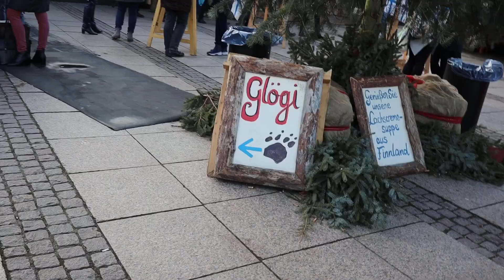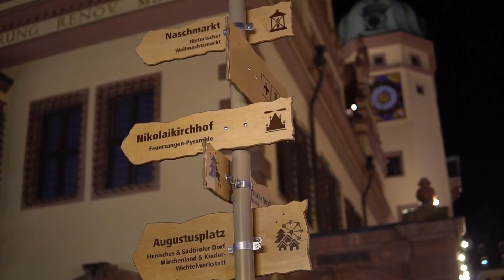Bici rubata e mercatino di Natale di Lipsia.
Ciao

In questo video vi racconto la mia disavventura con la bici (e basta spero di finire con questa serie di sfortunati eventi) e vi mostro un po' il bel mercatino di Natale di Lipsia.

Lost in Lipsia